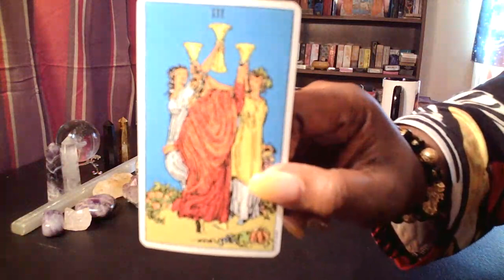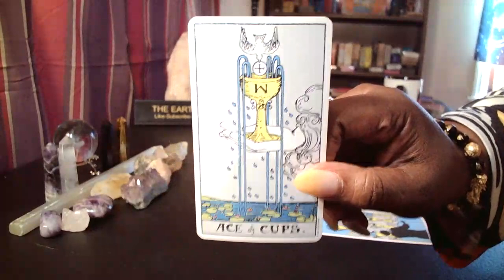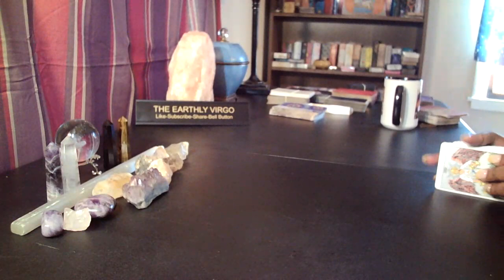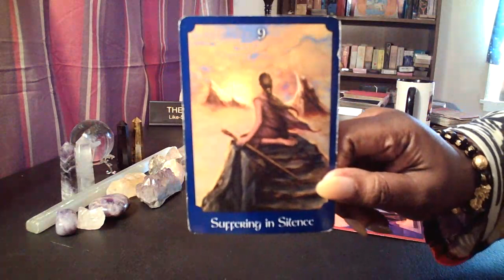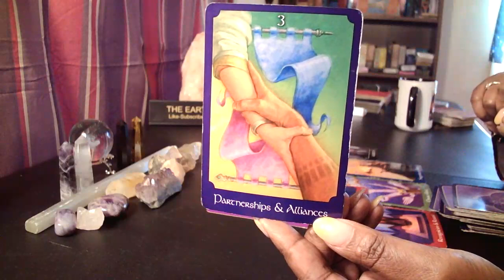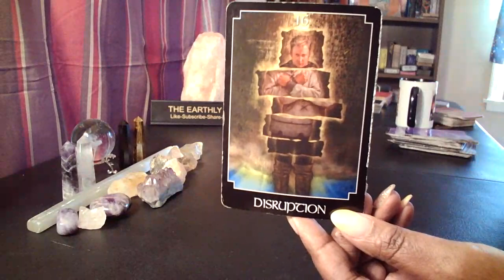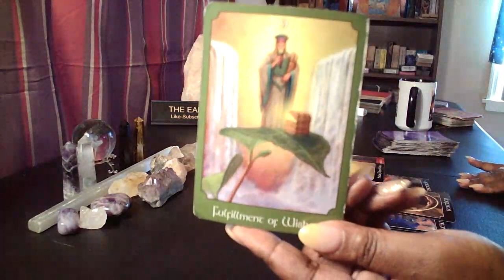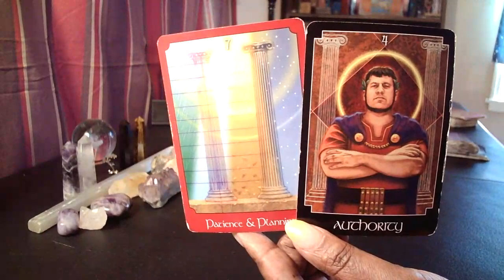What Do You Need To Know Right Now Virgo 🥵 Stop Getting Popped By The Hot Grease 😫